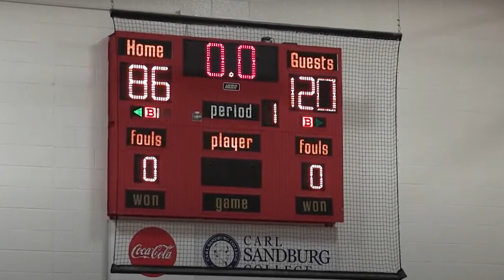Men's Basketball VS Carl Sandburg College Game Highlights (03/08/21)